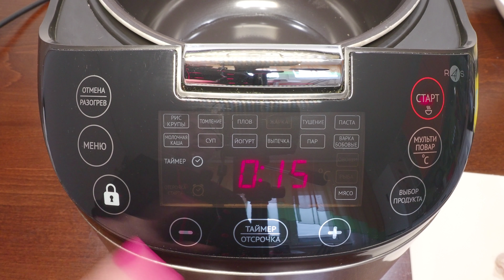ВКУСНЫЙ СЫРНЫЙ СУП С КОПЧЕНОЙ КУРИЦЕЙ В МУЛЬТИВАРКЕ 🍲 РЕЦЕПТ СУПА С СЫРОМ РЕЦЕПТЫ ДЛЯ МУЛЬТИВАРКИ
Сырный суп в мультиварке Redmond. Простой рецепт сырного супа пошагово. Как приготовить суп с сыром и копченой курицей в домашних условиях. Рецепты для мультиварки. Мультиварка.

НИЖЕ ВКУСНАЯ ДОМАШНЯЯ ЕДА И ПРОСТЫЕ РЕЦЕПТЫ ДЛЯ МУЛЬТИВАРКИ 🔽🔽🔽

ВКУСНЫЙ СЫРНЫЙ СУП В МУЛЬТИВАРКЕ
🍜 Состав:
350 гр. – копченого окорочка
100 гр. – лука
100 гр. – моркови
Укроп и петрушка
500 гр. – картофеля
200 гр. – плавленого сыра
Подсолнечное масло
Соль
Черный перец горошком

РЕЦЕПТ СУПА С СЫРОМ
⏰ Время приготовления:
Жарим овощи 5 минут на режиме «жарка», готовим суп на режиме «суп» - 35 минут.